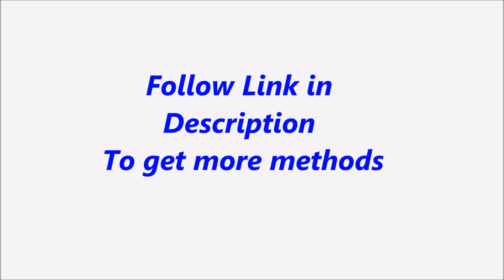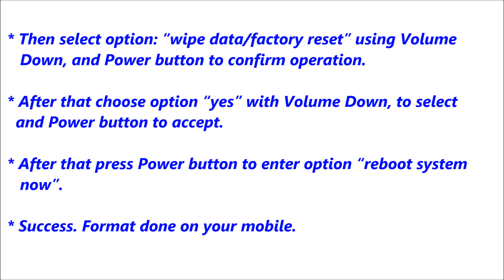Samsung Galaxy Precedent Hard Reset, Format Code solution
Description :

Samsung Galaxy Precedent  Hard Reset, Format Code solution. You can Hard Reset your mobile easily for free. If you can not solve your problem,  Please follow our website to get more methods and information.